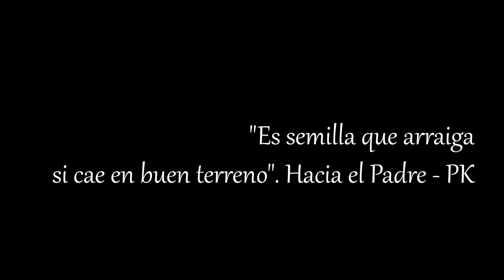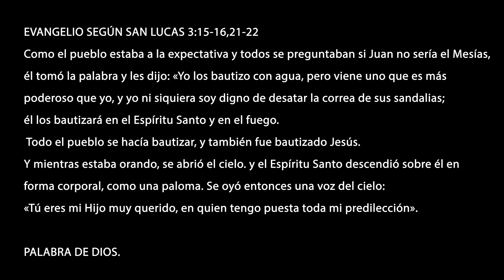Evangelio del domingo 9 de enero de 2022